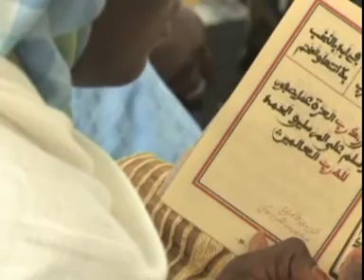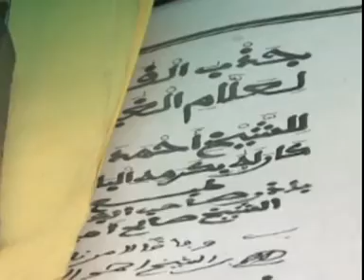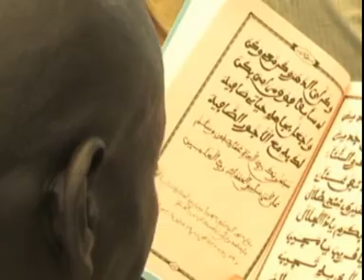KOUREL THIES S MODOU DIAKHATE BISSOU ALXURAN AK KHASSIDA NDONGOS TARBIYAH S SALIOU 10 04 2016